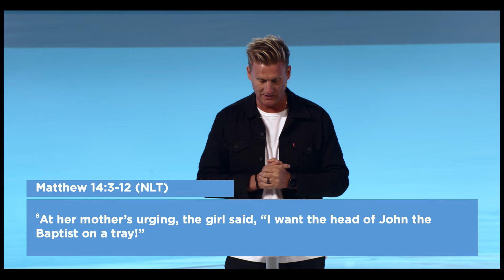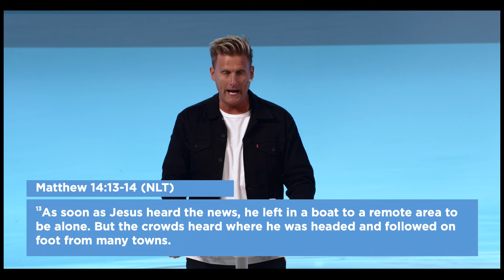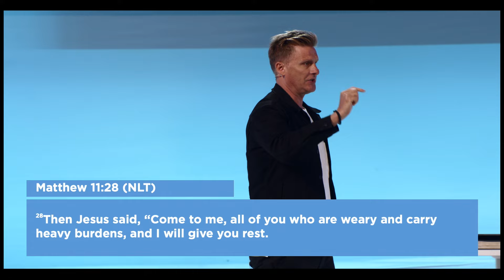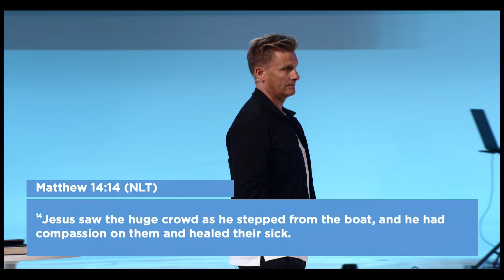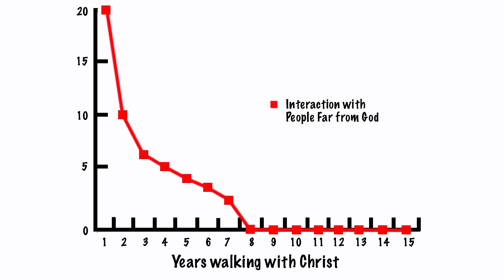Battles and Blessings | Pastor Jon Norman | September 22nd, 2024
Celebration Church is one church meeting in multiple locations across 3 continents, led by Pastors Joe and Lori Champion. Our mission is that everyone connects to Christ, His church, and their calling.

New to Celebration Church?
Looking for community?
Have a prayer request? Submit your prayer request
To partner with us in delivering hope locally and globally, give